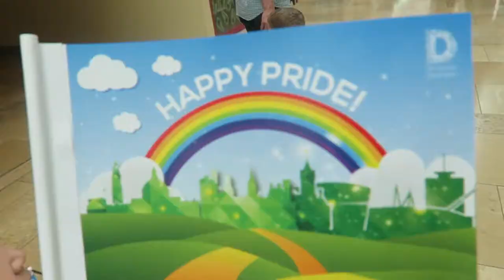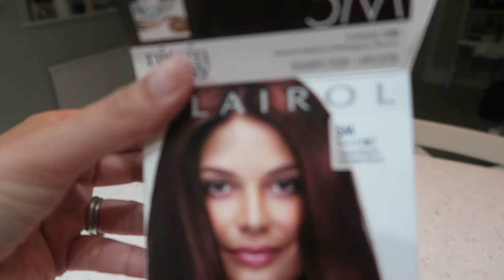August Bank Holiday Weekend Vlog | Paw Patrol Live | Barry Island | Lazy Day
We had a brilliant August Bank Holiday Weekend. We went to see Paw Patrol Live which the kids loved, we spent another day at Barry Island beach and then just spent Monday totally relaxing and enjoying a quiet day!